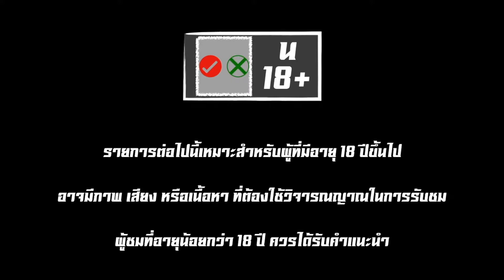Horizon Zero Dawn บรรยายไทย ตอนที่ 2 จุดเริ่มต้นของการฝึกฝน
เกม | Game Title : Horizon Zero Dawn
เสียง | Sound : อังกฤษ English
บรรยาย | Subtitle : ไทย Thai
เครื่องเล่น | Platform : Playstation 4 PRO
🎬 🎮 คลิปหนังในเกมส์เป็นประจำทุกวันจันทร์ วันพุธ วันศุกร์
Cutscences will be on every Monday, Wednesday, Friday
เกมเนื้อเรื่องบรรยายไทย ที่น่าสนใจ
🎬 God Of War ภาค 1
🎬 The Last Of Us Part 1 Remastered + Left behind